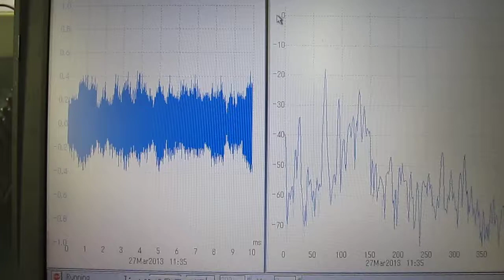超音波実験 Ultrasonic experiment